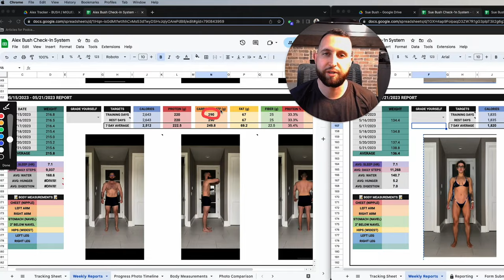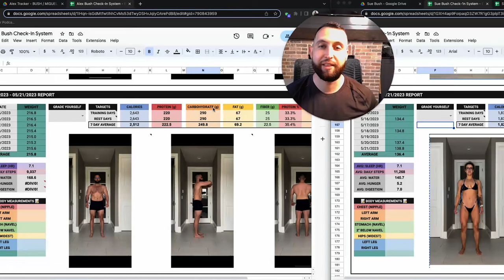1 Month of Fat Loss ft Kortney Riedy | 1eaner2gether EP.05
One month into the diet and we're loving our progress thus far! Not without a few hurdles and roadblocks which are to be expected. This episode features a visit from Physique Development Coach Kortney Riedy as well as an in-depth look inside the diet!